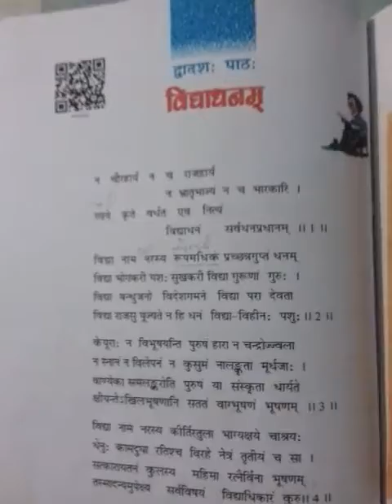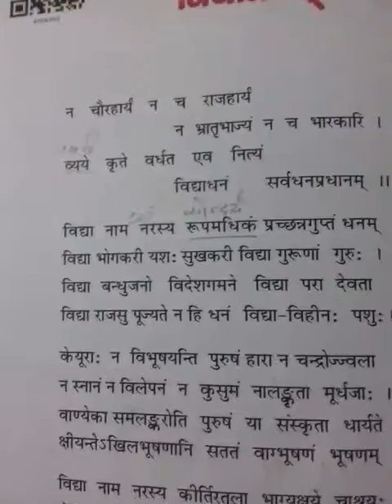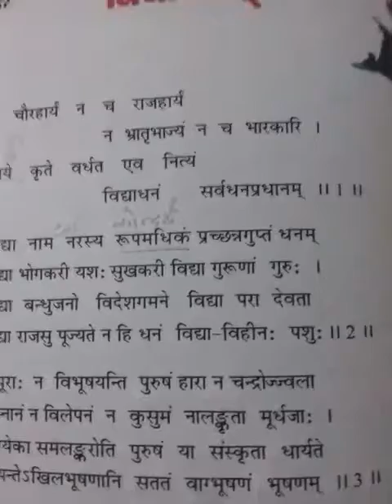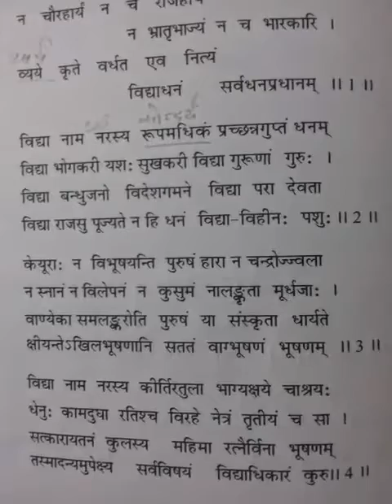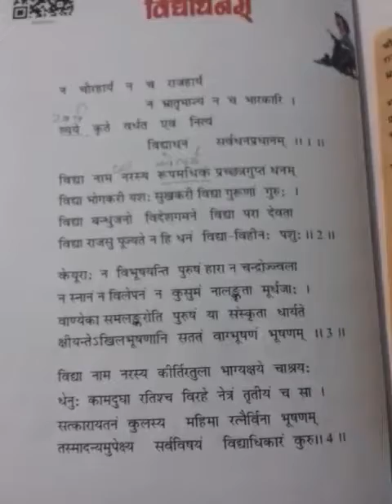Class 7th Sanskrit Chapter-12 Reading